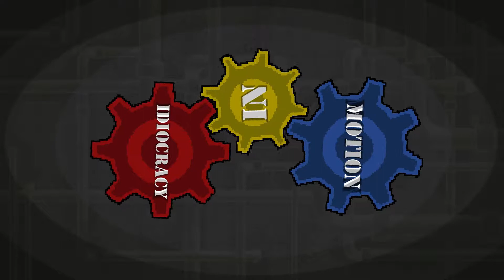Idiocracy Plays: Dark Souls (PART 10) - Love Yourself Baby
You look good today.

Hosts: Deven & Cody

Next:
Prev: